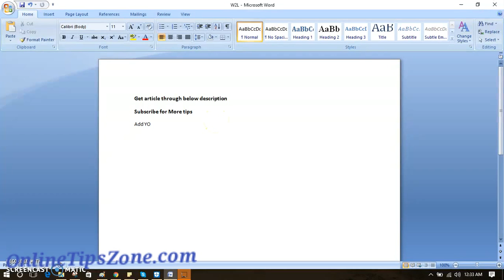How to change Country Code in Gmail Account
We can set or change default country code in gmail account to add phone number with respected codes. Watch this video to know "how to change gmail country code"